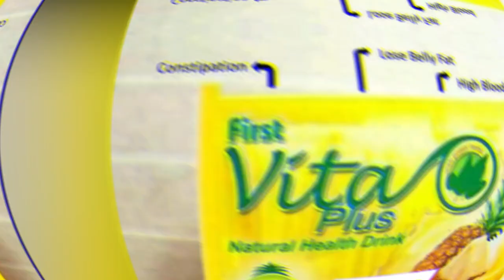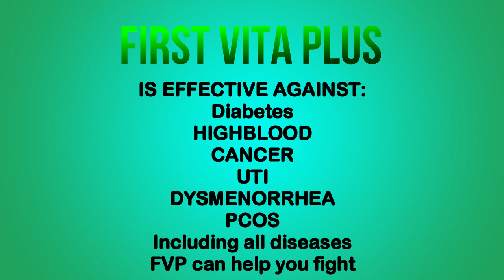First Vita Plus Products